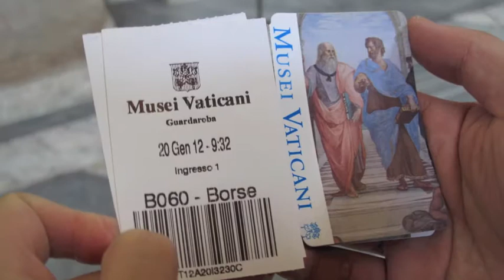1st Anniversarye, travel Paris ,rome sydney n Perth, Honeymoon 蜜月遊法國,意大利, 偶遇吳奇隆四爺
Our 1st Anniversary